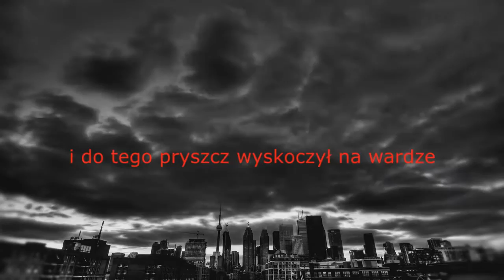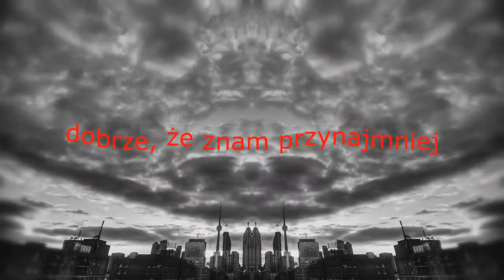Atrakcyjny Kazimierz - "Zawodowiec" czyli - Dzisiaj mnie dopadł w parku listopad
Atrakcyjny Kazimierz "Zawodowiec" z płyty "Dzianina"
słowa-Rafał Bryndal
muzyka-Krzysztof Kwiatkowski, Jacek Bryndal
produkcja-Wojciech Waglewski
realizacja nagrań-Andrzej Karp